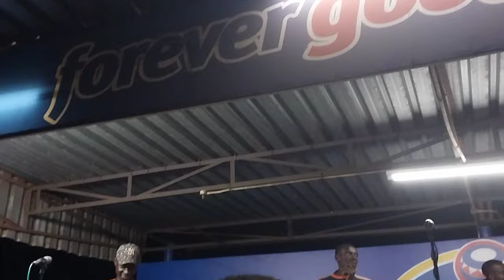Alick Macheso and Muchapedza matsito madiro live